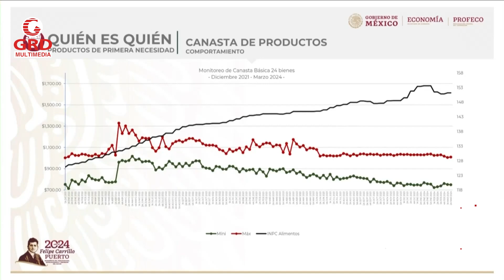Estos son los precios de la canasta básica en el país